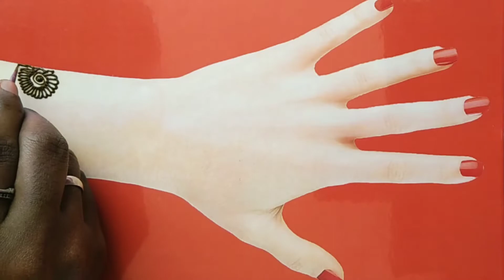latest Arabic henna design for beginners| mehandi design 2021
mehndi designs,
mehandi design video,
mehandi design photo,
mehandi design dikhaiye,
mehandi design arabic,
mehandi design aasan,
mehandi design acchi,
mehandi design aage ka,
mehandi design achha achha,
mehandi design achcha,
mehandi design acchi wali,
mehandi design aasan tarika,
a mehndi design,
a mehndi design 2021,
a mehndi design tattoo,
a mehndi design 2020,
a mehndi design 2018,
a mehndi design simple,
a mehndi design easy,
a mehndi designs for hands,
mehandi design bel,
mehandi design bataiye,
mehandi design bhalo,
mehndi design bharwa,
mehndi design bail,
b mehndi design,
b mehndi designs for hands,
big b mehandi designs simple,
big b mehandi designs simple malayalam,
r b mehndi design,
big b mehandi designs easy,
b naam se mehndi design,
b se mehndi design,
mehandi design chahie,
mehandi design class,
mehandi design class 1,
mehandi design chhote bacchon ki,
mehandi design cartoon,
mehandi design chhote bacchon ka,
mehandi design chobi,
mehandi design children,
c mehndi designs,
mehndi design c,
mehandi ki sundar c design,
mehandi design sundar c,
c naam ki mehndi design,
c naam se mehndi design,
mehandi design dikhaiye simple c,
mehandi design bel simple c,
mehandi design dikhao,
mehandi design dulhan,
mehandi design design,
mehandi design dijiye,
mehandi design drawing,
mehndi design download,
mehandi design dakhva,
d mehndi design,
d mehndi design simple,
d naam se mehndi design,
d se mehndi design,
s wala mehandi ka design,
d design ki mehandi,
d naam wale mehndi design,
d name ka mehndi design,
mehndi design easy and simple,
mehndi design easy and beautiful,
mehndi design easy back hand,
mehndi design easy and simple back hand,
mehndi design eid special,
mehndi design easy and simple for front hand,
mehndi design easy front hand,
e mehndi design,
e mehndi designs for hands,
mehndi designs for kids,
mehndi design full,
mehndi design front,
mehndi designs for teej,
mehndi designs for back hands,
f mehndi design,
f mehndi design tattoo,
f mehndi ka design,
f se mehndi design,
f wali mehndi design,
f se mehndi ka design,
f naam wala mehndi design,
f wali mehndi ke design,
mehandi design gol,
mehandi design gents,
mehandi design gulab,
mehandi design gol wala,
mehandi design game,
mehndi design girls,
mehandi design gana,
mehandi design grand,
g mehndi design,
g mehndi design tattoo,
g naam se mehndi design,
g akshar ka mehndi design,
g j mehndi design,
g naam wali mehndi design,
g name mehndi design,
g akshar ki mehandi design,
mehandi design hath,
mehandi design halka,
mehandi design hath ka,
mehandi design hath ki,
mehandi design hath ke,
mehandi design hathon ki,
mehndi design hand,
mehandi design hath mein,
h mehndi design,
h mehndi design tattoo,
h mehndi design simple,
h mehndi designs for hands,
h mehndi design easy,
sas h mehndi design,
h nam se mehndi design,
mehandi ka design hai,
mehndi design images,
mehandi design iji,
mehndi design in simple,
mehndi design in front hand,
mehndi design in back hand,
mehndi design in easy,
mehandi design ine,
mehndi design in leg,
i mehndi design,
i mehndi design tattoo,
mehndi design,
love mehndi design,
i mehandi ke design,
i ka mehandi design,
i wala mehandi design,
i wale mehandi ke design,
mehndi design jens,
mehndi design jewellery,
mehndi design jewellery style,
mehndi design jali wali,
mehndi design j,
mehndi design jeans,
mehndi design jewellery style front hand,
mehndi design jewellery style back hand,
j mehndi design,
j nam se mehndi design,
j akshar ki mehandi design,
j naam wali mehndi design,
j akshar se mehndi design,
mehandi design ki,
mehandi design ka photo,
mehandi design ke,
mehandi design ka,
mehndi design kids,
mehandi design ki photo,
mehandi design ke photo,
mehandi design ka video,
k mehndi design,
k mehndi design tattoo,
k mehndi design simple,
mehndi design s k,
mehandi ka design ka,
mehndi design k name,
mehandi ke design ke,
simple mehndi k design,
mehndi design latest,
mehndi design leg,
mehandi design leg,
mehndi design leg simple,
mehandi design ladka,
mehandi design ladies,
mehndi design latest 2021,
mehndi design left hand,
l mehndi design,
l mehndi designs for hands,
l naam se mehndi design,